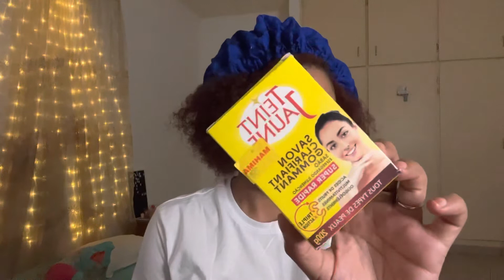acné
Coucou les venus aujourd’hui je vous parle acné
Je vais essayer dans cette première partie de vous énumérer les produits que j’utilise régulièrement en morning routine et night routine ainsi que les shops où trouver ces produits.

les savons
Effaclar gel moussant la roche posay
Savon gommant Teint jaune
Nettoyant nutri-fluide eau thermale avène trixera
les gommages -
Gommage doux topicrem
Gommage peau neuve clarins
Gommage b.b clear
Peeling gommant clarins
Peeling Aha the ordinary
masque -
Masque argile blanche Château Rouge
serum
Alpha arbutin the ordinary
Alpha arbutin+ acide absorbic the ordinary
Niacinamide the ordinary
Retinol the ordinary
Bha Paula’s choice
Collagen olehenriksen
les huiles -
Huile éclaircissante lalala
Huile de rose musquée
baumes d’eaux
Eau florale d’hamamelis sorelle cosmetics
Baume d’eau casino
-crèmes -
Keracnyl stop bouton ducray
Keracnyl pp creme apaisante anti-imperfections ducray
Melascreen depigmentant soin d’attaque ducray
Melascreen éclat crème légère ducray
Effederm
Mycoster
Vitamine c the ordinary
Acide azelaic the ordinary
Skin perfector fair and white
D-pigment avène
Crème éclaircissante lalala
Crème nuit gelée royale Burt’s and bee
Crème visage xemose uriage eau thermale
Peroxyde de benzoyl personnelle
écran solaire -
Ultra-hydrants spf50+ topicrem
Très haute protection spf50+ eau thermale avène
compléments alimentaires —
Super collagène nutritionary
L-glutathione 500 mg puritan’s pride
antibiotique -
Doxynor 100
-shop en ligne
Almayebeautyinsta

Facebook : le royaume de venus
Facebook : style by venus

matériels -
Camera :iPhone 13
Montage : splice
Éclairage : ring light